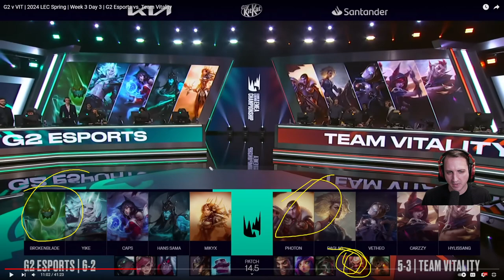G2 vs Team Vitality [Game 1] March 25th, 2024 - Bangers Only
MonteCristo breaks down Game 1 between G2 and VIT on March 25th, 2024 in the LEC

Bangers Only is MonteCristo's VOD review series that occurs LIVE on Twitch where he focuses on curating the best games of League of Legends from around the world.

Wednesdays, Thursdays, and Fridays at 8 AM PST / 11 EST / 5 PM CET
Sundays 11 AM PST / 2 PM EST / 8 PM CET